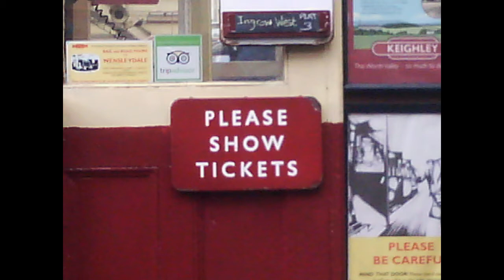The KWVR steam gala - 28th February 2015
This is footage of the Keighley and Worth Valley Railway steam gala of the weekend 27th Feb to 1st March 2015.

The video footage was taken by the original Doodyman, (my grandson Zac aged 14), whilst his brother Bubba Dub, (Ryan aged 3), took the still photos with his V-tech kiddie zoom apparatus. The little monkey even managed a sneaky pic of his elusive granddad.